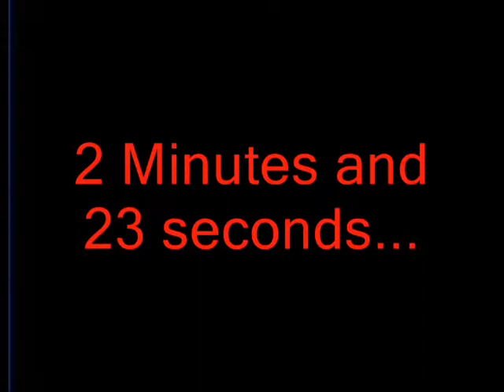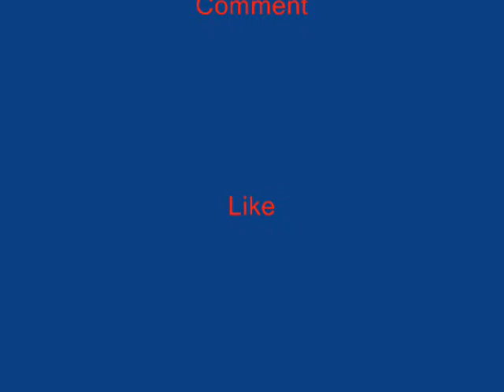Minecraft - 5 Skyblock Fails